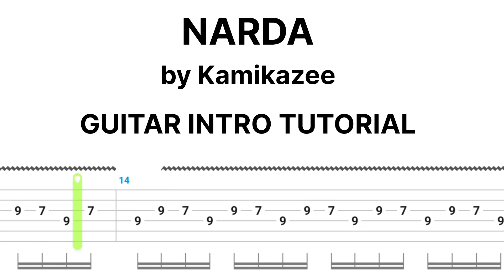INTRO: Narda by Kamikazee Easy Guitar Intro Tab Tutorial